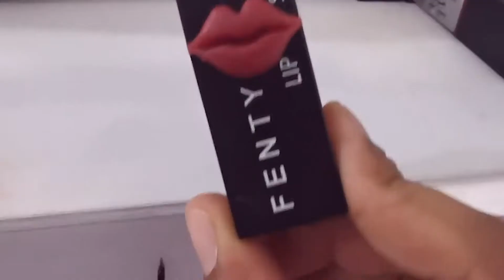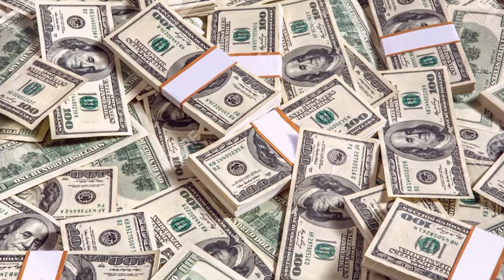How Rihanna's $4 Billion Business Is Changing Cosmetics!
Hello there, and welcome to Luxfluent! Rihanna has made a name for herself by becoming the richest and most successful female musicians in the world. And while she has put her music career on pause, Rihanna has been busy creating her cosmetic brand 'Fenty Beauty,' which has helped expand the image of beauty in the cosmetics industry. So in today's video, we will be talking more about her business and how it's making an impact in society.